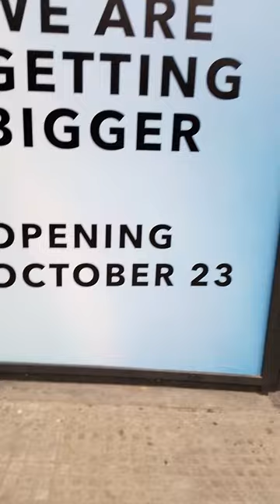Nice kayo ang mga dress